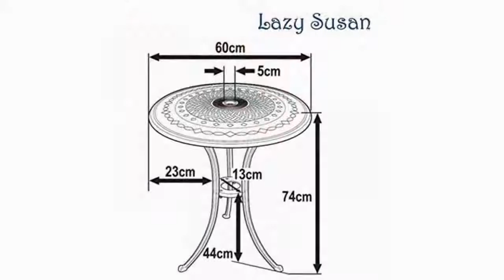Lazy Susan Furniture - Ella 60 cm Bistro Table with 2 Chairs - Cast aluminium garden set, Antique